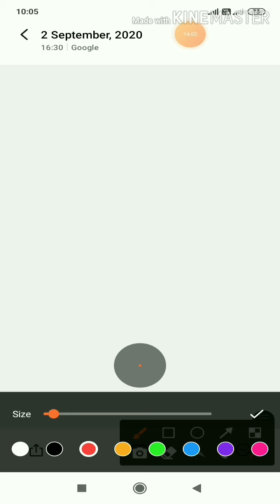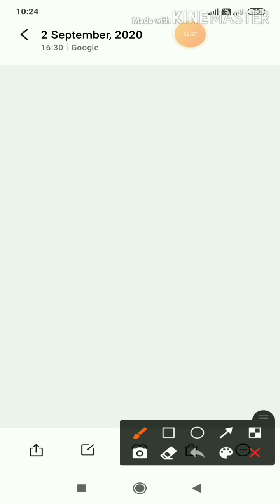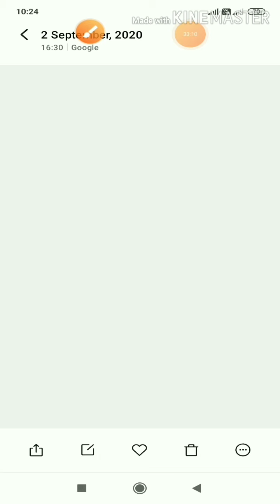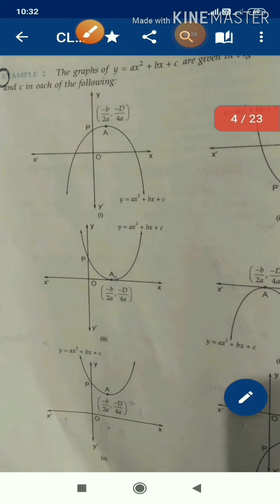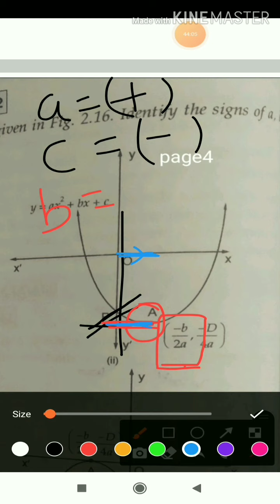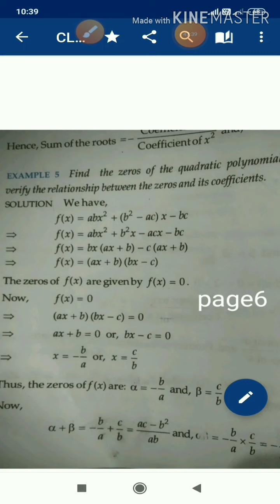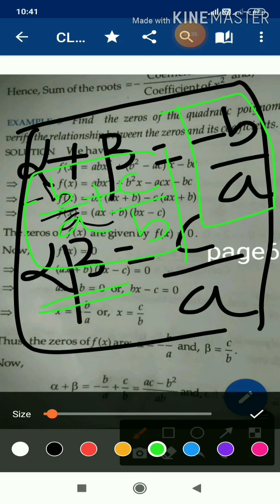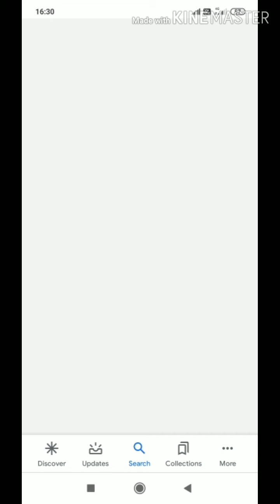CLASS X POLYNOMIAL PART 2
Basic to advance.. Every concepts is discussed in an easy way.

Special emphasis on matriculation students( classx)